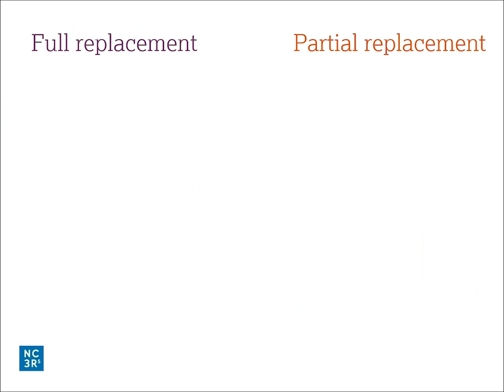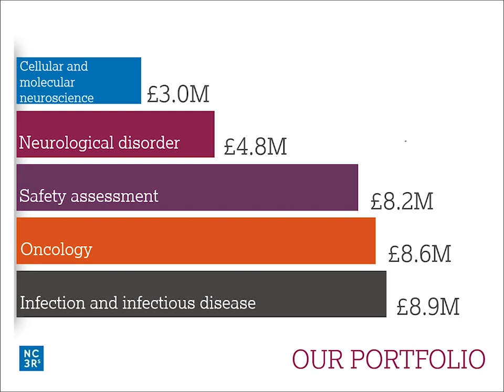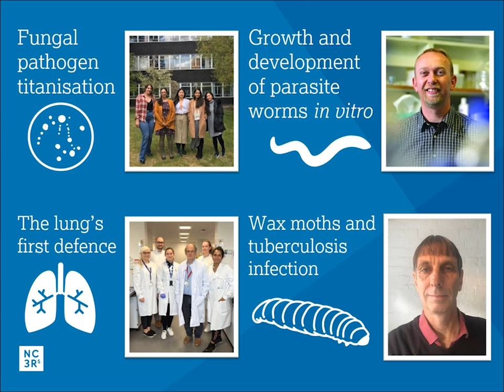The NC3Rs reaches a £50M milestone for replacement research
We have recently reached an important milestone – we have committed £50M for research to replace the use of animals. We have funded the development of a range of complex in vitro and in silico models as well as supported the use of partial replacements through the use of so-called non-protected species such as the fruit fly, which based on current scientific thinking are not considered capable of suffering.